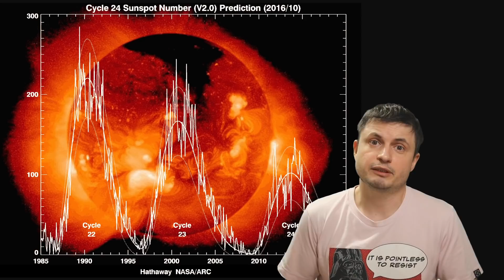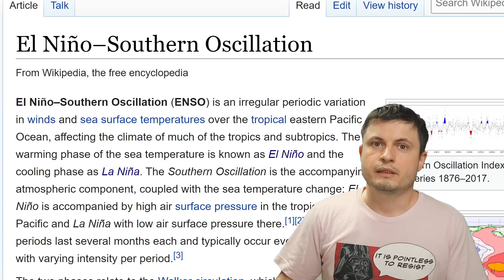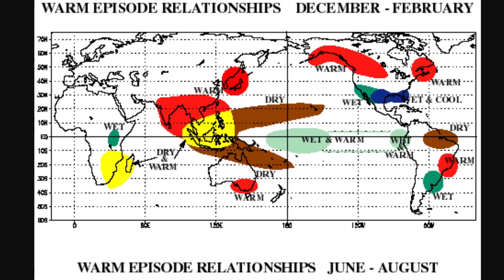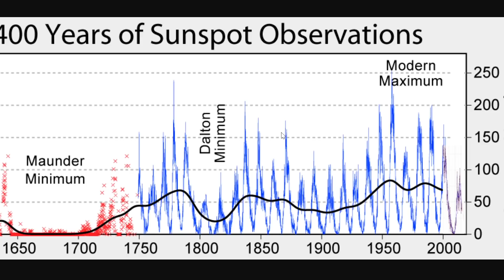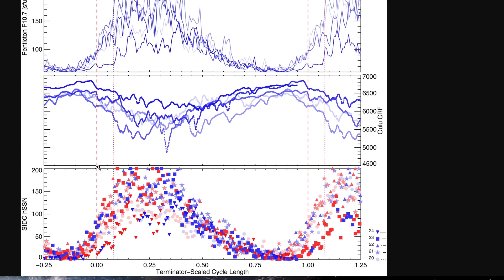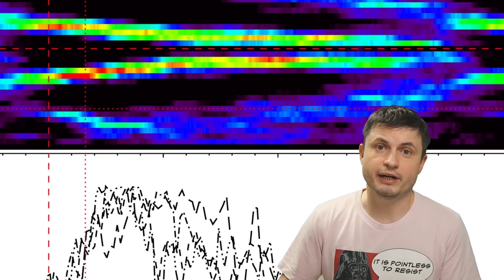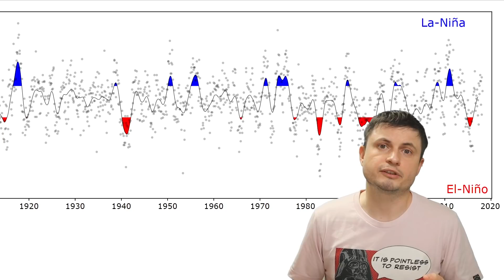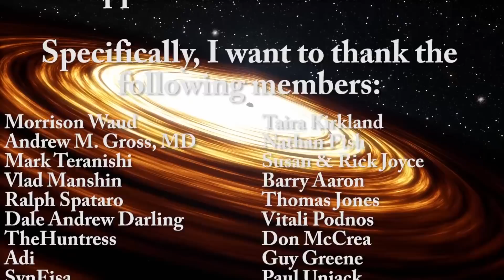Unexpected Link Between El Nino Anomaly and 22-Year Solar Cycles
Hello and welcome! My name is Anton and in this video, we will talk about new discoveries in regards to an unusual pattern of El Nino and La Nina
Images:
David Chenette, Joseph B. Gurman, Loren W. Acton , CC0
NASA/ Solar Dynamics Observatory (SDO)
Steve Albers, NOAA

1GFiTKxWyEjAjZv4vsNtWTUmL53HgXBuvu

Mike Davis,
Aaron Smyth,
Janice,
Arie Verhoeff,
Drew Hart,
Alexander Falk,
Sean Goodman,
Partially Engineered Humanoid,
Mirchell McCowan,
Steven Cincotta,
theGrga,
Les Heifner,
Viktor Orias,
Tybie Fitzhugh